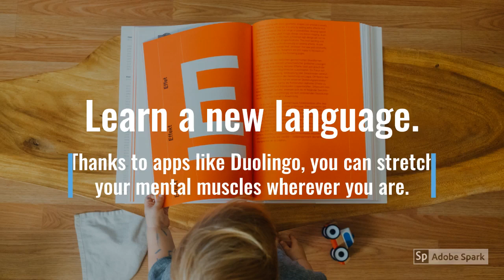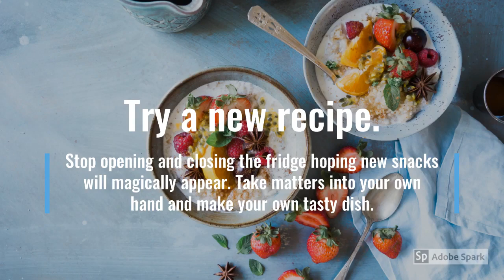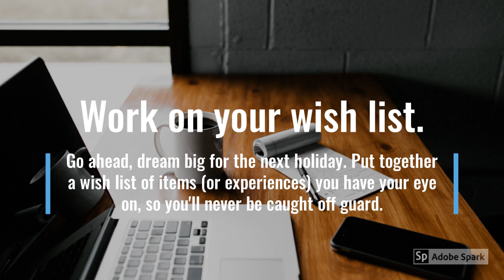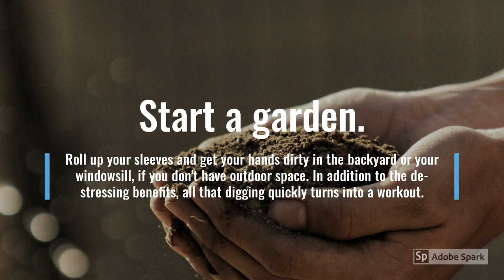11 July 2020